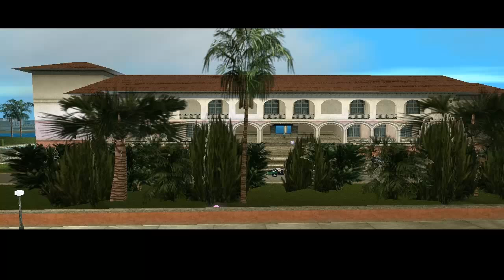Let's (Re)Play GTA Vice City - #011 - Irgendwann klappt alles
"Grand Theft Auto: Vice City" (PC)
Third Person Shooter von Rockstar North / Take 2 Interactive (2003)

"Let's (Re)Play GTA Vice City"